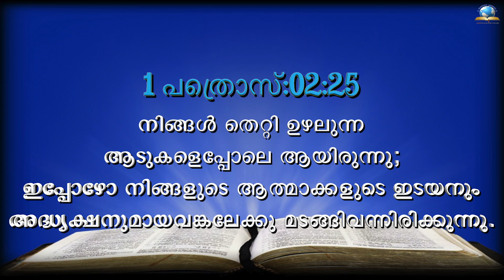Today's Malayalam Bible Verse I Today’s Malayalam Bible Words [19/02/2022]